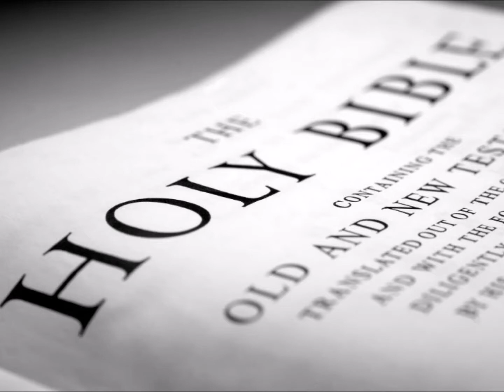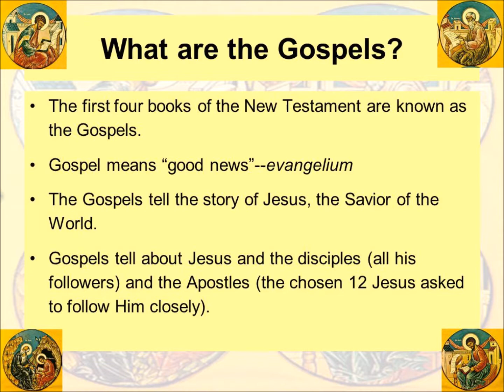Four Calling Birds LLP30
Four Calling Birds represents the Four Gospels of the New Testament.